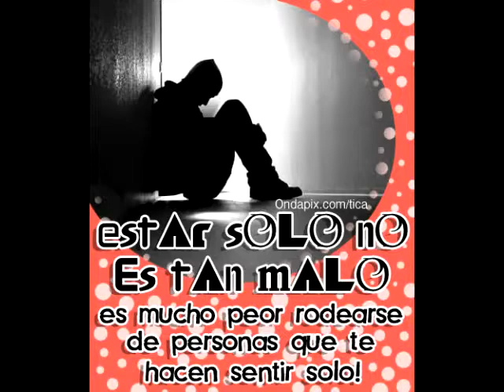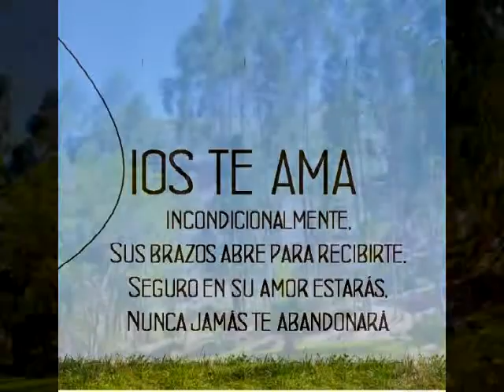Un Mensaje De Vida : No Estas Solo(a)